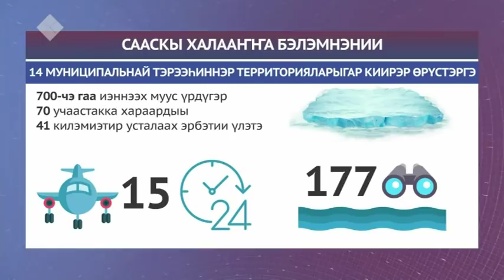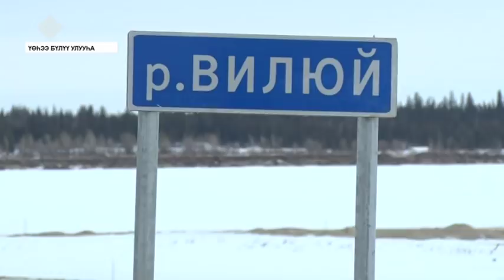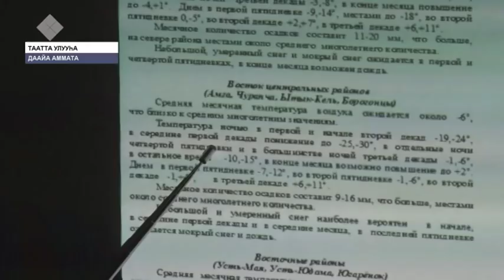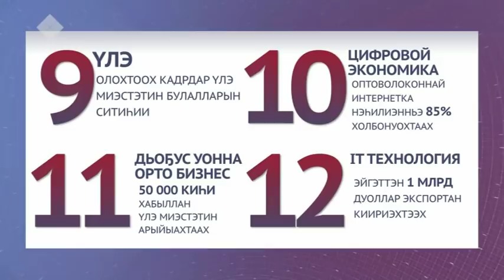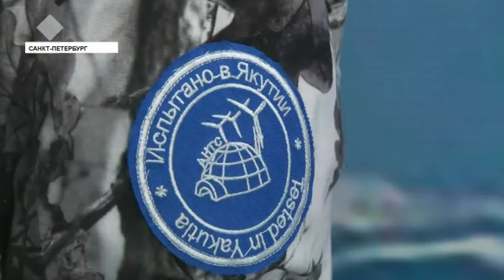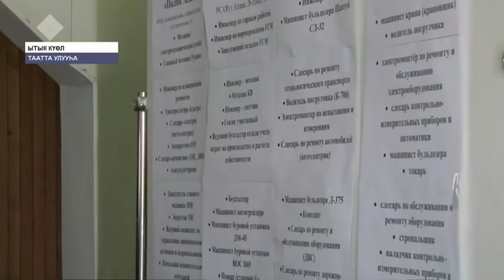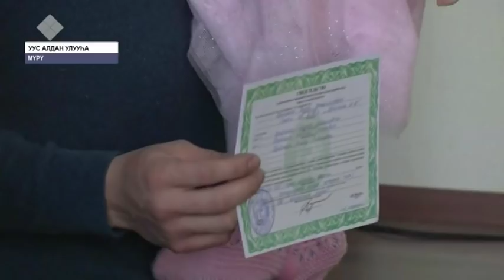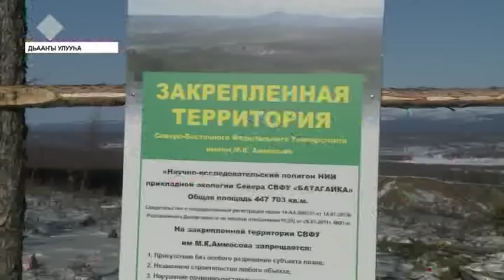Күнтэн күн. «Саха сирэ» информационнай биэрии (13.04.2019)